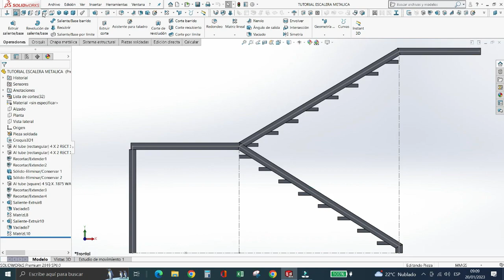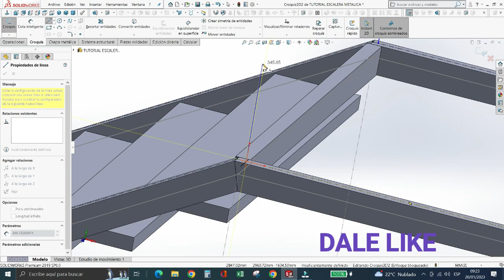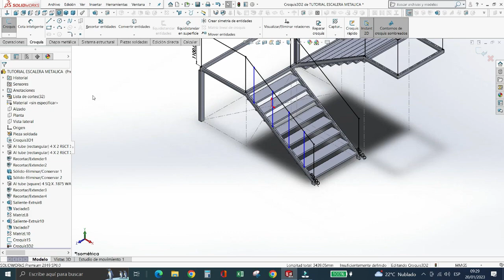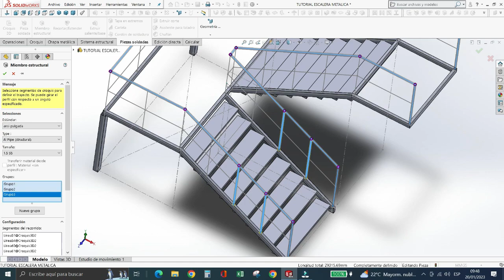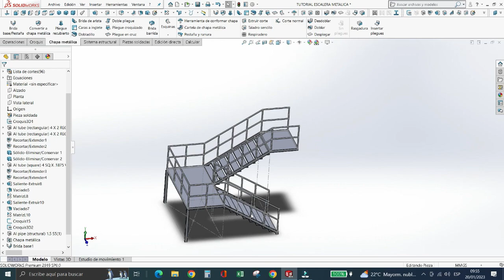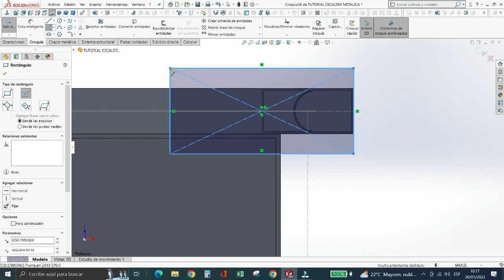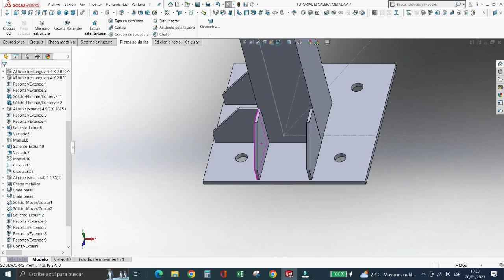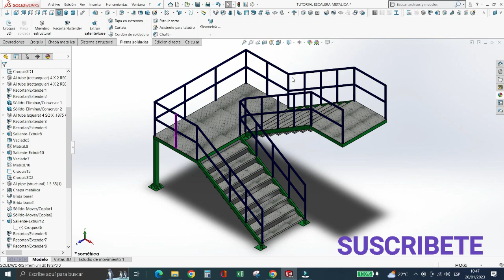SOLIDWORKS. Piezas Soldadas. Escalera Metálica. Sesión #2